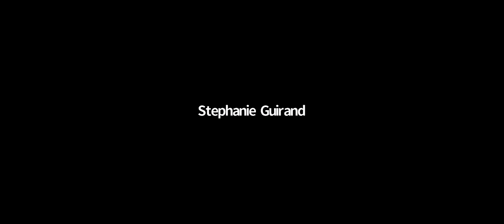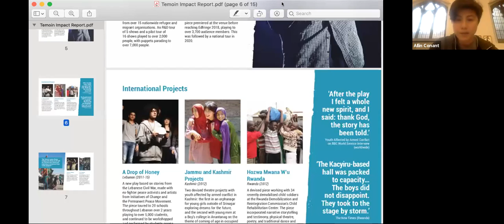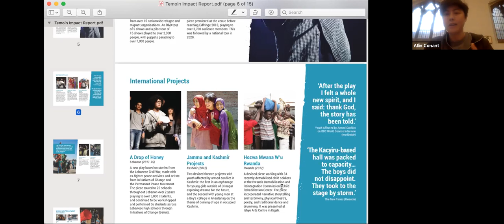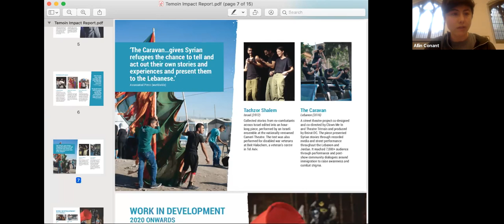Theatre Masterclass in Devising with Theatre Director Ailin Conant | SOAS Festival of Ideas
A non-hierarchical theatre-making as a tool for disruption with Ailin Conant of Theatre Témoin

In this 2-hour workshop Ailin will give a brief background of her devising practice, and how it has been used as a tool for social disruption, cross-cultural dialogue, and transformation in post-conflict contexts like Northern Ireland, Lebanon, Rwanda, Gaza, Israel, and Kashmir. She'll then lead the group through a devised theatre-making process of its own, leading the group in the collective creation of a short performance product.